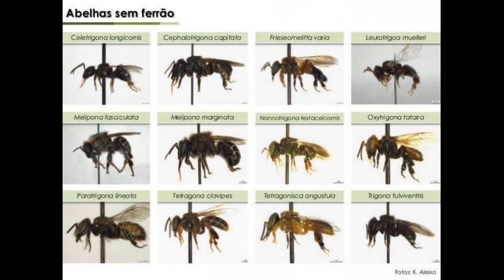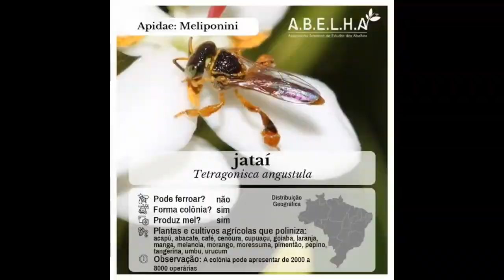E você Sabe o que é a Meliponicultura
Meliponas, Abelhas sem Ferrão, ASF, Meliponicultura, Uruçu, Jataí, Mandassaia.